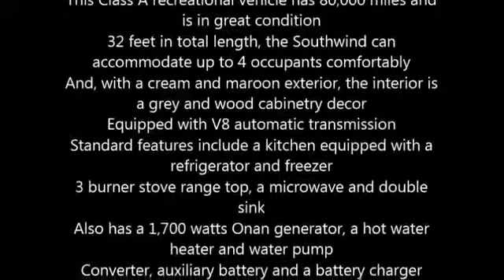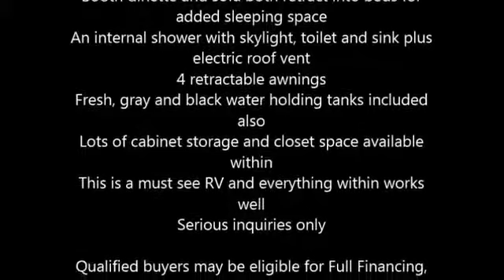1992 Fleetwood Southwind Class A in Newberg, OR